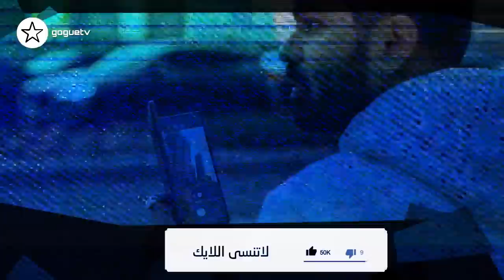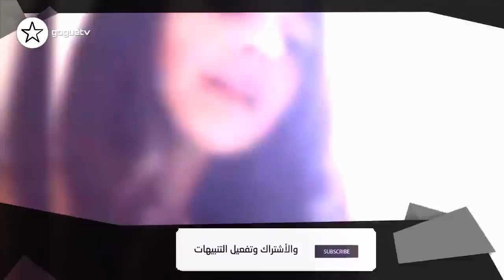نارين بيوتي تصدم المتابعين باخر فيديو و ابو الرب يعترف لنور ستارز و حقيقة علاقة نورمار بقمرمار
نارين بيوتي تصدم المتابعين باخر فيديو و ابو الرب يعترف لنور ستارز
 حقيقة علاقة نورمار بقمرمار